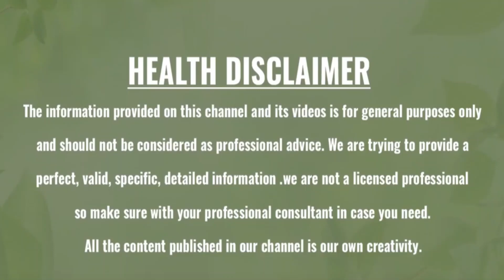లక్షలు ఖర్చు పెట్టినా తగ్గని 100 రోగాలను సైతం శాశ్వతంగా నయం చేసే శక్తి ఈ మొక్కకు ఉంది | GH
Watch:లక్షలు ఖర్చు పెట్టినా తగ్గని 100 రోగాలను సైతం శాశ్వతంగా నయం చేసే శక్తి ఈ మొక్కకు ఉంది | GH